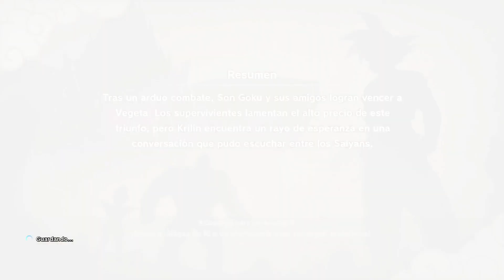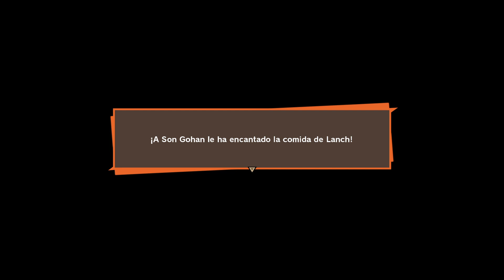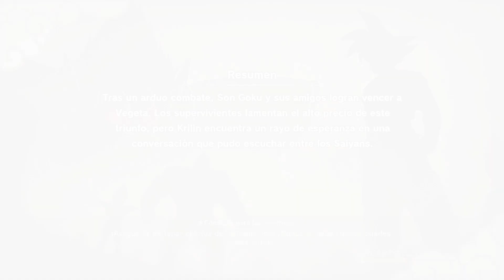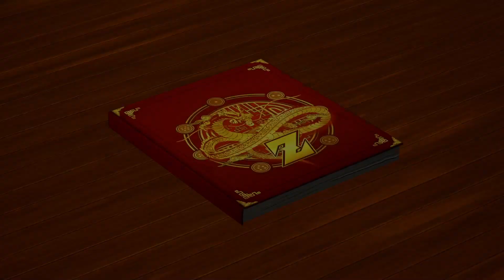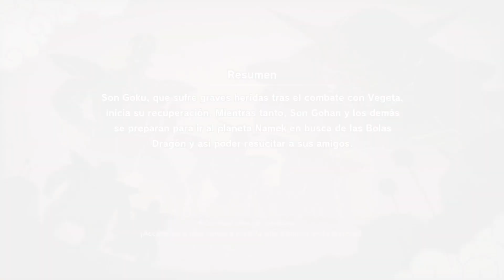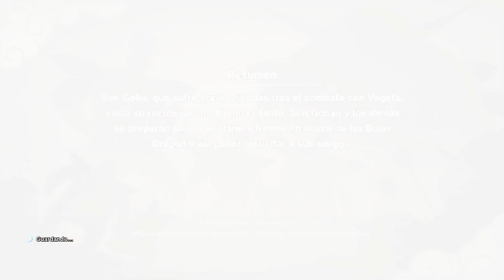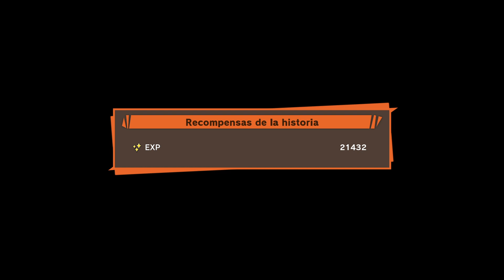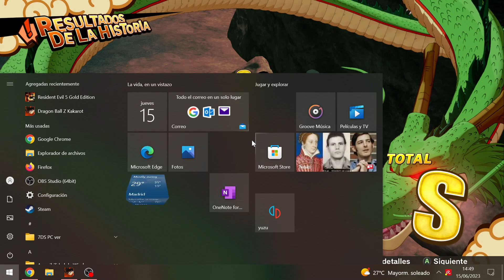🔴⚪️ DRAGON BALL Z: KAKAROT #4